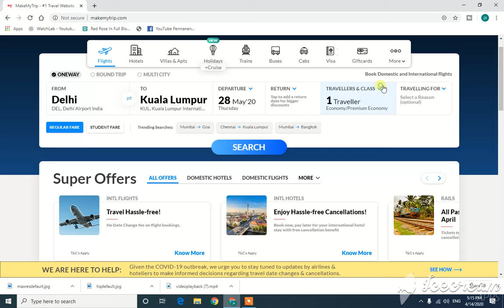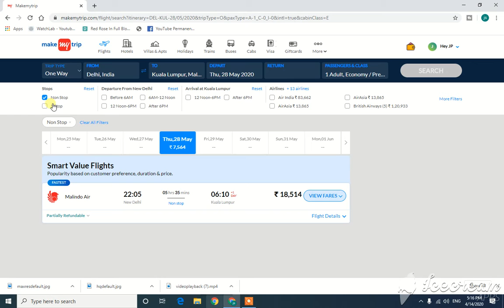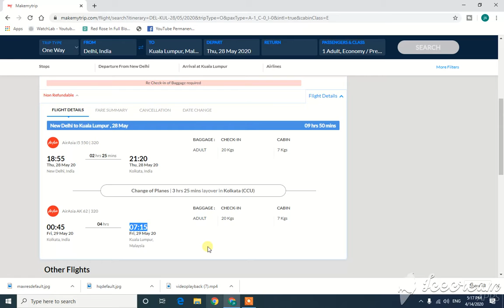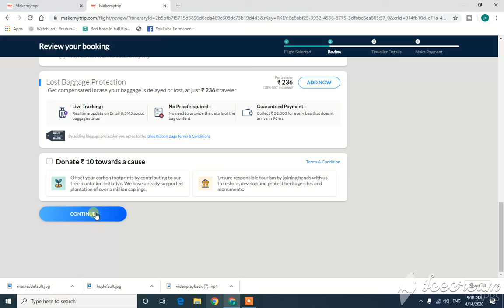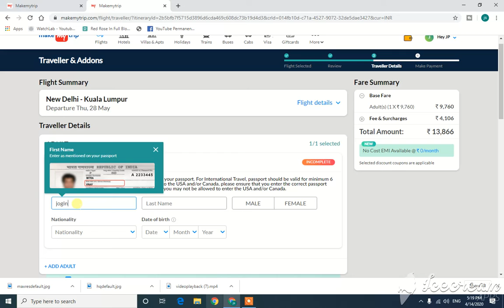How To Book International Flight Tickets Online Easily Hindi 2020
HELLO AND WELCOME FRIENDS HELPFULL RASTA CHANNEL ME APKA BAHOT BAHOT SWAGAT KARTA HU DOSTO AAJ MAI APKO BATAUBGA KI AAP INTERNATIONAL FLIGHT TICKET ONLINE AASANI SE KAISE BOOK KAR SAKTE HAI DOSTO SABSEZYADA DHYAN HAME NAAM KA RAKHNA PADTA HAI TICKETS BOOK KARTE TIME KYUKI SAB AIRLINE ME ALAAG ALAG FORMAT SE NAAM PAADTA HAI IS VIDEO ME MAAI YAHI JANKAARI DUNGA DOSTO  OK DOSTO IS VIDEO ME AGAR KUCH NA SAMJH AYA HO TO AAP COMMENT ME JA KAR PUCH SAKTE HAI AUR VIDEO KO LIKE KAREN AUR HELPFULL RASTA KO SUBSCRIBE ZARUR KARE THANK YOU FOR WATCHING.